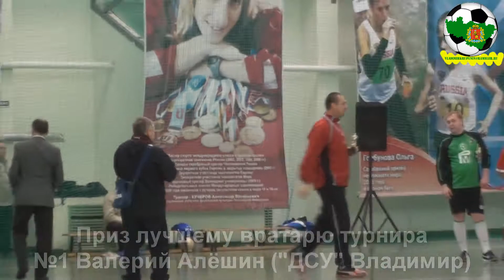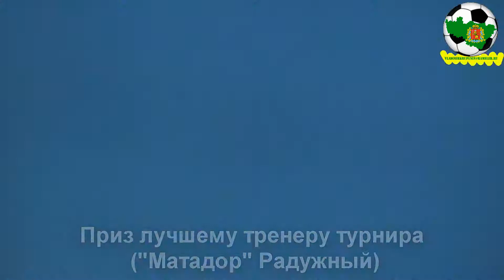Christmas Stars 2012. Награждение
Рождественский турнир Christmas Stars 2012
Церемония награждения